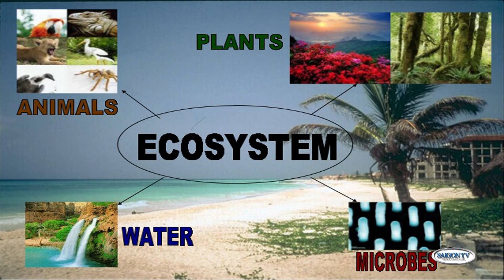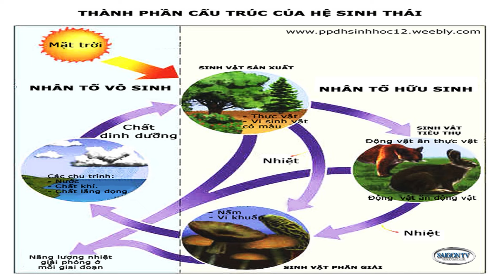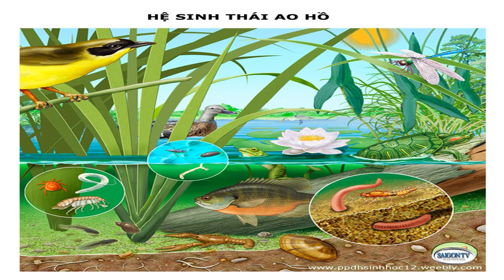Một Tách Trà | Hệ Sinh Thái Lành Mạnh